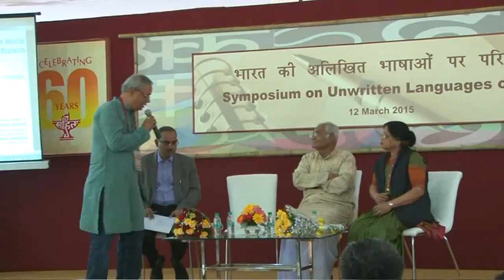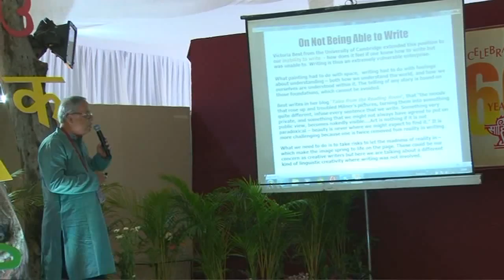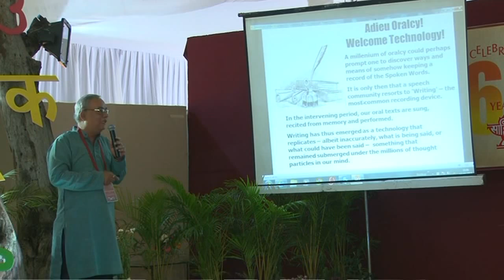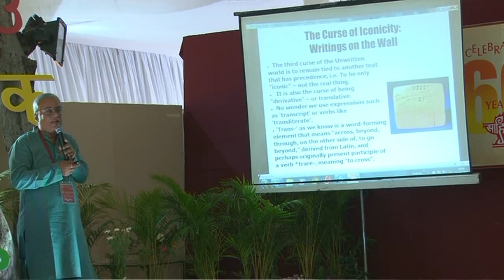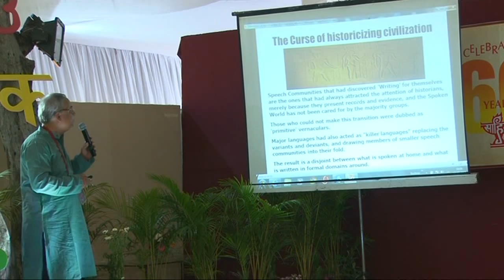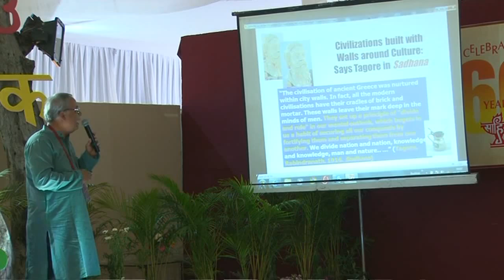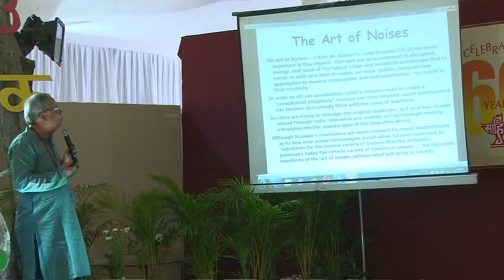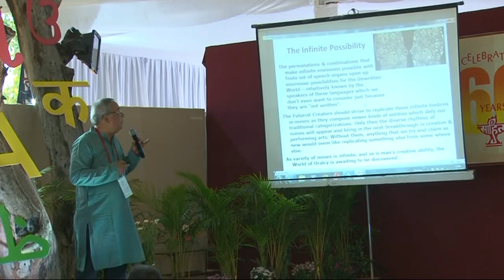Festival of Letters 2015 - 12th March (Part-2)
Symposium on Unwritten Languages of India held on 12 March 2015 at 10.00 at Rabindra Bhawan Lawns, New Delhi.